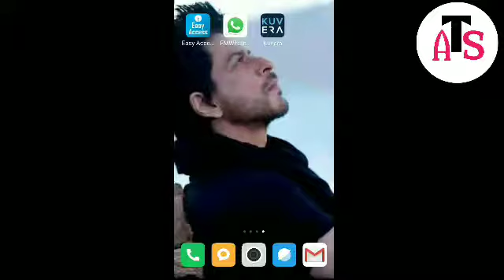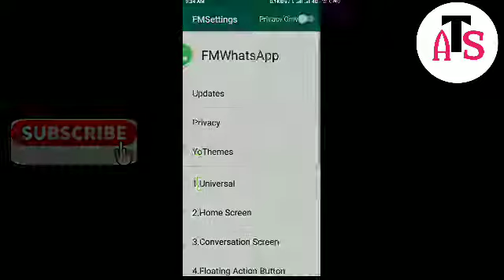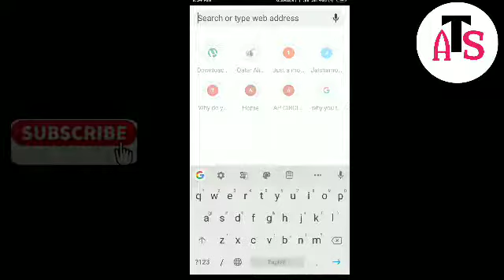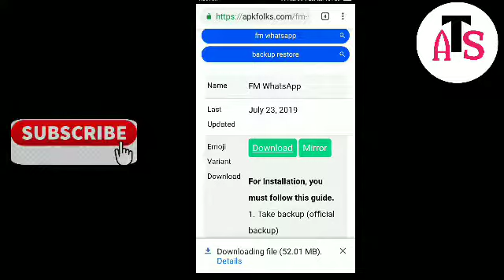whatsapp ke home screen pe apna photo kaise lagaye || whatsapp mein photo kaise lagaye 2019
Friends here you can learn how to add your own photo on your whats app home screen/ chat screen Background easily and where to get the special whats app apk file.

Dosto yaha aap apna photo whats app ki home screen / chat screen per laga sakte hai aur ye apk file kaha se download karna hai wo link vi haya diya hua hai dosto.

Watch this video till end..hope guys you like it.
For any questions please comment.

6)How to Promote Your Channel ..! 4Tips you need to know

7)How to check mobile phone mic.

8)How to check mobile speaker working or damage.

9)Paytm KYC start in DECEMBER 2018

10) Ordered Your PAYTM Debit Card But not Received ??

11) How to order a paytm Debit card

12) Paytm Debit Card Full Details

13) My new Vivo Y81 Unboxing

14) Redmi note 6 pro & Redmi 6 pro compare